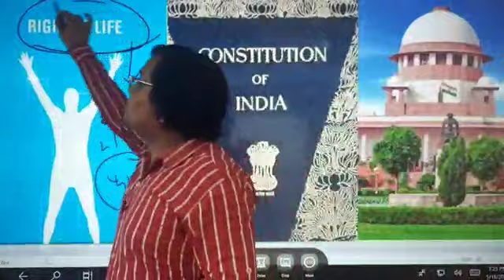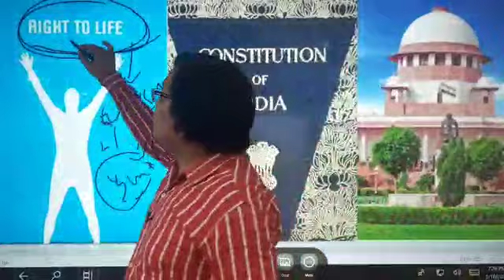Article 21।। Right to Life ।। क्या करोना का मुफ्त इलाज नहीं होना चाहिए I। Dr.Sushil Kumar Singh ।।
Video from Sushil Kumar Singh